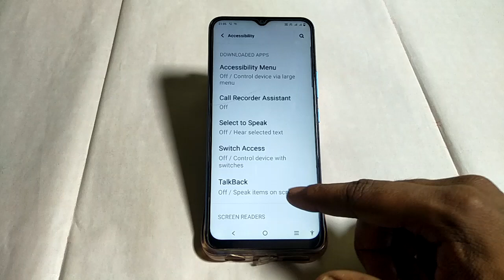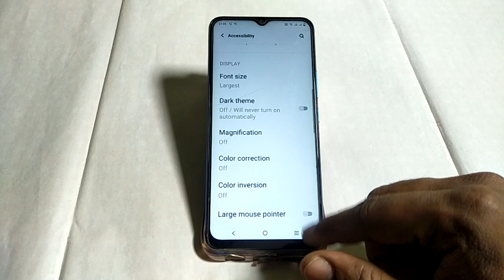Vivo T1 colour correction mode of Kaise Kare ,how to turn off color correction mode Vivo T1